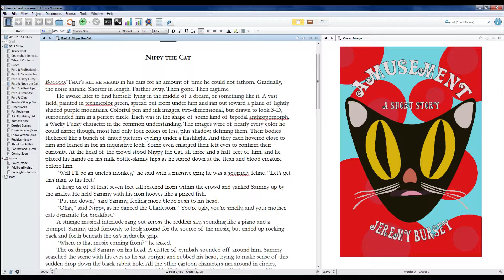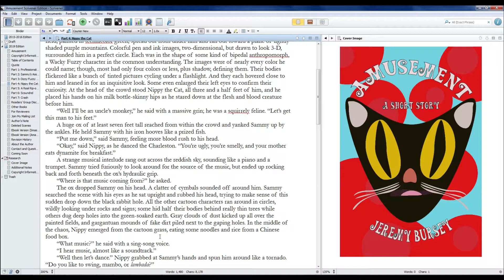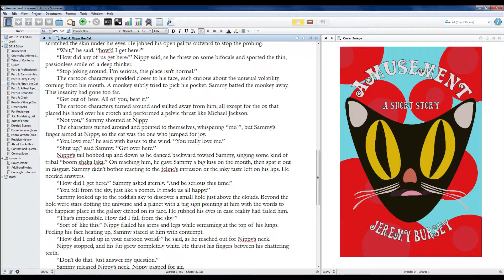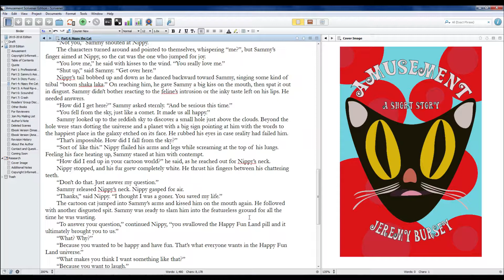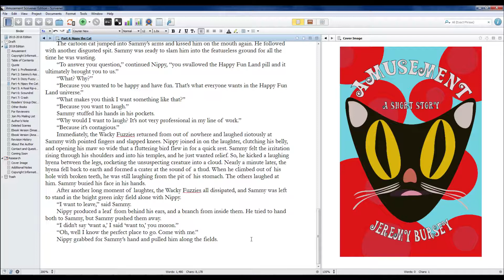Amusement: The Audiovisual Book Experience (Part 4: Nippy the Cat)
Section Description:

-Part 4: Nippy the Cat-

After he suffers a dizzying fall, Sammy awakes to find himself staring at the cartoon faces of the Wacky Fuzzies Universe. In their world! But how did he get there? Why did he awake there? And what game is the Wacky Fuzzies' main character, Nippy the Cat, trying to play on him?

Book Overview:

What tough man would a nip-cat trap if a nip-cat kid-napped man?

I know what you’re thinking: “What’s a nip-cat? Who’s the man?”

The man is Sammy McGuinness, a professional businessman who prefers suits to shorts and ties to lies. I’m sure you know the type: He’s the guy who makes your boss sweat because his efficiency is more boss than your actual boss. He’s the man who makes you look like a time thief because you stopped by the watercooler for a minute. Yeah, you know Sammy. You’ve probably dealt with Sammy. Maybe you hate Sammy. But, perhaps, Sammy also hates Sammy because Sammy has a secret that he cannot shake, one that makes him very angry, very angry indeed.

Can the happiest place in all the land make him happy again? Or will the nip-cat push him over the edge?

"Amusement" is the story of lies and justice, of cats and men, and of class battles at their most absurd. In a world where one powerful theme park rules the people, and knock-off brand names demand their unquestionable trust, just remember, no matter who you are, or why you’re there, nothing at this park is ever free, and Happy Fun Land will always find a way to make you pay.

“Welcome to Happy Fun Land!”

No part of this story's text may be reproduced in any other work without giving credit to the author. No part of this story's text may be used for commercial purposes, except by reviewers or critics, without the author’s permission. The complete text is intended for personal use only and may not be used for commercial purposes, or duplicated in any other form for purposes other than personal, noncommercial use, or posted to any other site without the author’s permission.

Chapter List:

Part 1: Professionalism
Part 2: Sammy's Assignment
Part 3: Dizzy Fuzzy Bubby
Part 5: A Real Rip-off the Old Block
Part 6: Scoundrel
Part 7: Crash